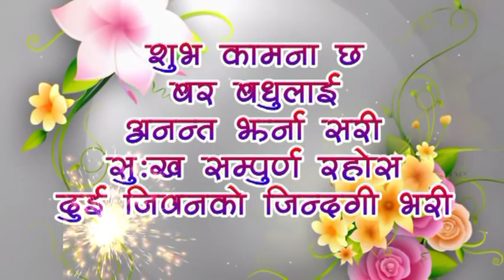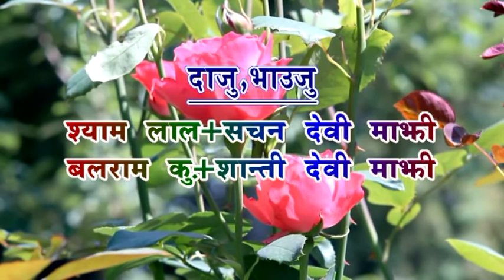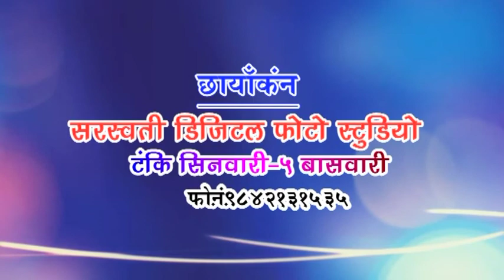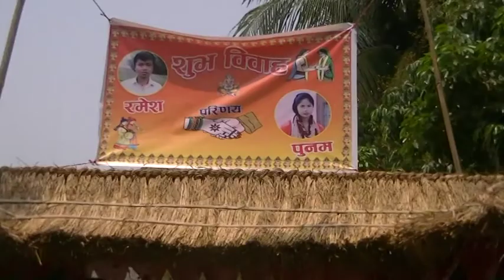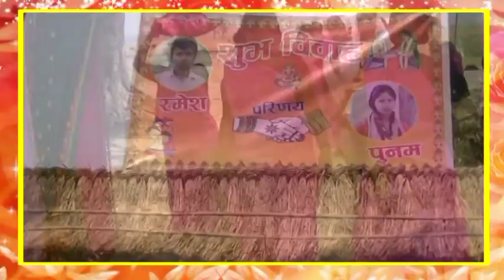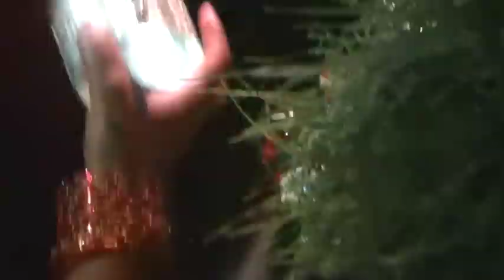Ramesh weds punam wedding video A DISCK